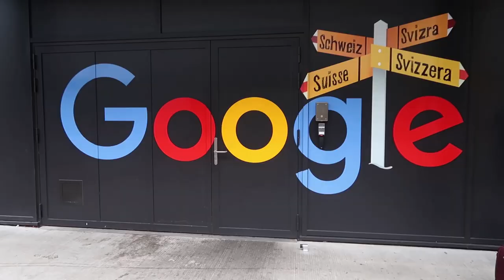I don't code - the story of Coding Blonde + what's next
Well, maybe not a complete lie - coding has become a hobby for me, like painting. But I've never coded professionally or had the intention of getting into a technical role. However, I'm passionate about people - and in particular, women, getting into the industry. Whether they're technical or not. So here's the story of Coding Blonde and where it's going with the latest evolution.